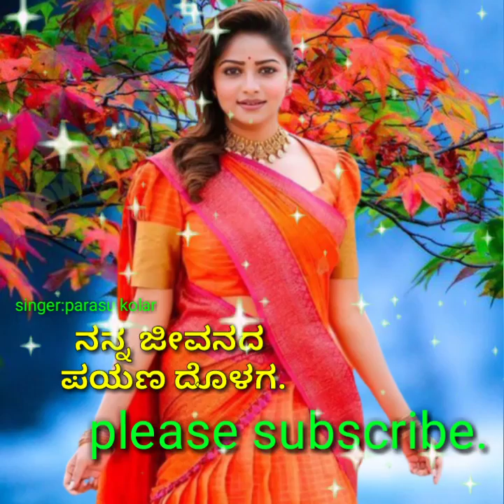kannadanewjanapadasongs.Nana jivanada pyanadolaga kannada new janapada dj song.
This song best of janapada songs .
and it full trend song in tik tok.
this song writer and Singer always 💯❤️ best

my request;
YouTuber so please bless me .

special Thanks 😘
singer:jivanada payanadolaga ,parasu kolar
writer,
editor,
all team members,